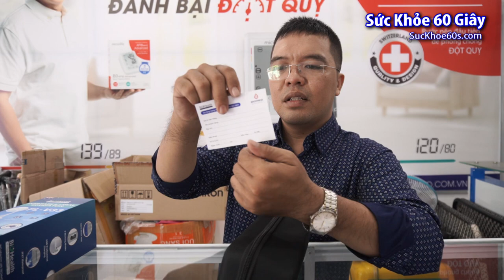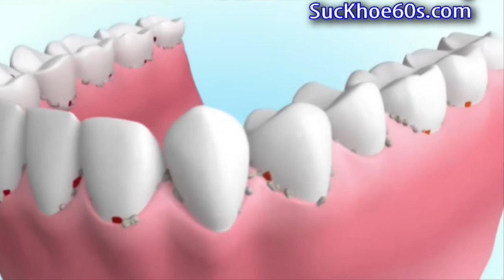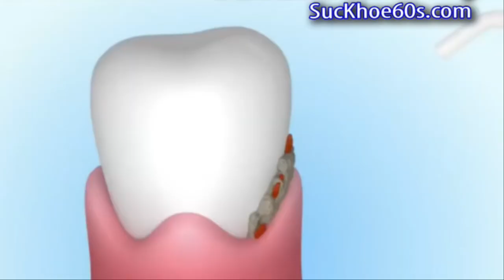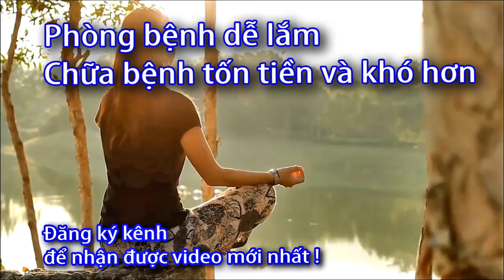Review máy tăm nước - 0933443680 - Sức Khỏe 60S - Biohealth FL-V33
Máy tăm nước biohealth fl-v33